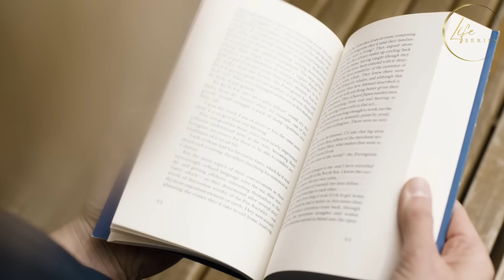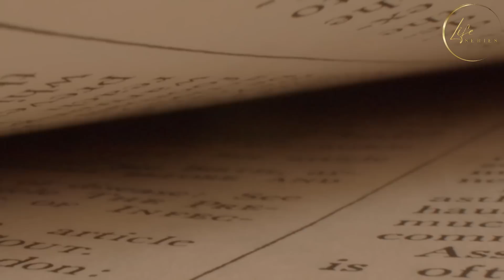NAMASUKANG MAGSASAKA ANG LALAKI SA SARILING SAKAHAN PARA HULIHIN ANG PESTE, GULAT SIYA KUNG SINO ITO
Handog ng Life Series ang kwentong ito para sa inyo tungkol sa lalaking si Gabriel na isang matagumpay na tao pagdating sa industriya ng agrikultura, malaki ang sakahan na kaniyang pagmamayari na siyang nagiging dahilan upang kumita siya ng limpak-limpak na pera. Subalit isang araw ay nadiskubre na lamang niya na mayroong pumepeste sa kaniyang negosyo, ilang araw na itong nangyayari kung kaya't kinailangan na niyang gumawa ng hakbang upang malaman kung ano ba talaga ang tunay na dahilan kung bakit ito nangyayari. Nagpanggap si Gabriel bilang isang magsasaka sa sarili niyang sakahan, at sa ginawa niyang iyon, ay dito na pala niya mahuhuli ang taong pumepeste sa kaniyang negosyo na siya namang kinagulat niya at nanlamig ang kaniyang katawan noong makilala kung sino pala ito.